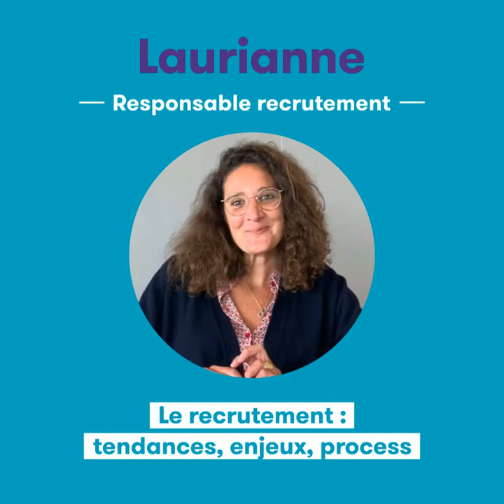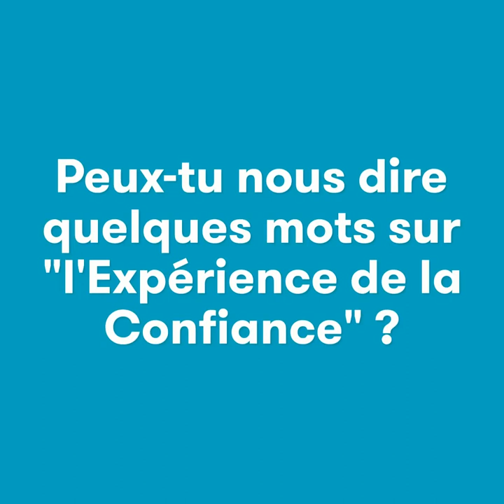Le recrutement chez Grant Thornton : Actualités, processus, conseils, marque employeur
Quelles sont les actualités et enjeux de l'équipe People & Culture de Grant Thornton ? Quelles sont les étapes qui composent le processus de recrutement pour entrer au sein du cabinet ? Laurianne de Tredern, responsable recrutement, répond à toutes ces questions.

Vous souhaitez nous rejoindre ? Découvrez nos offres ▶️